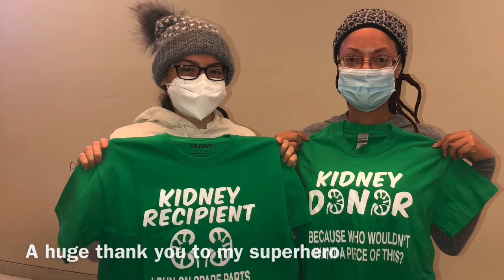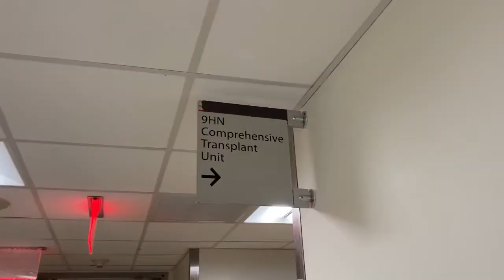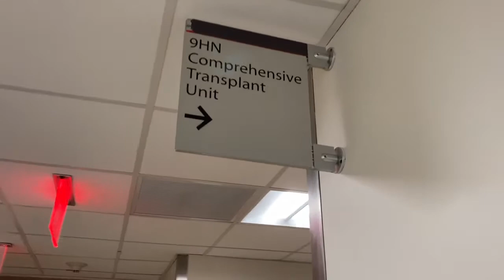My Living Kidney Donor Transplant (1/20/2021)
As you all know I have been in kidney failure for a year now and last week on January 20,2021 I received the most selfless and amazing gift a new kidney from my friend Liz!! Watch to see how things have been going for us here at the hospital 🙏💚💚 Thanks for joining us on this journey!